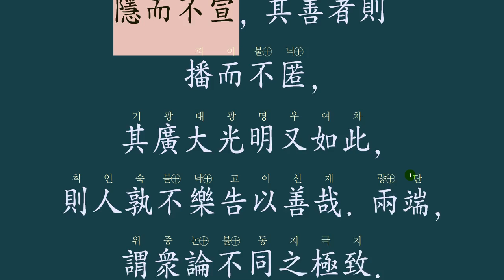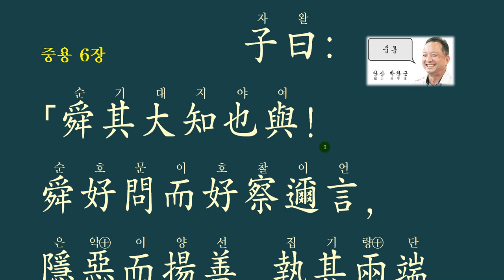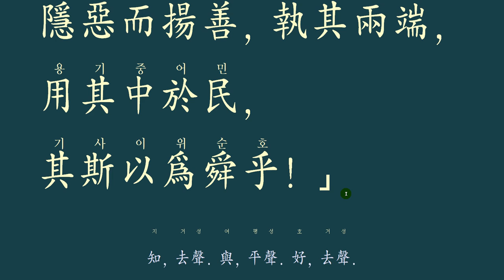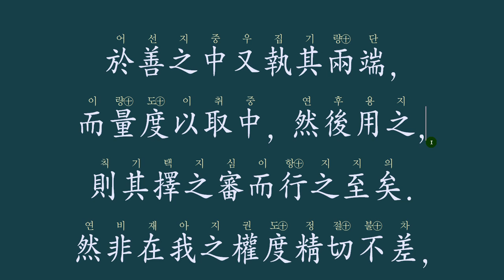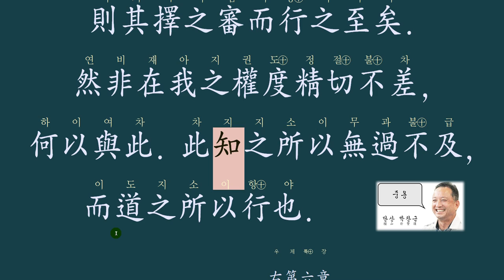중용 전 6장 : 순임금의 위대한 지혜